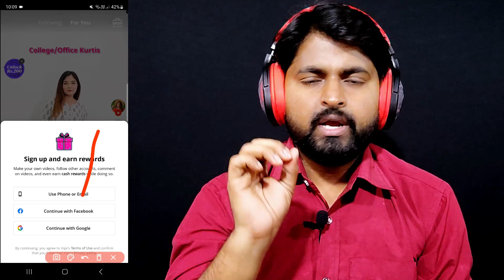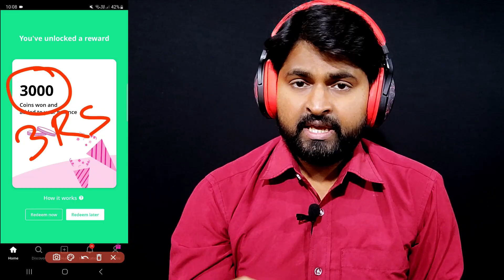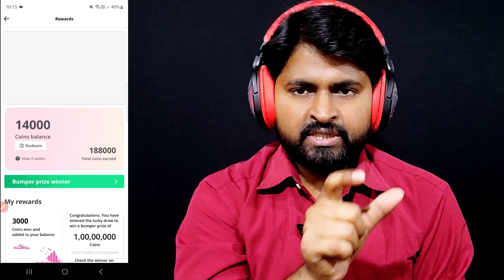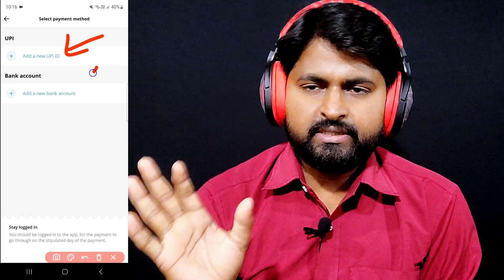Best Paytm Cash Earning App Without Investment 2024 India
easy money earning apps 2024
new earning app today mr satyam ki trick
india no 1 earning app
upi earning app 2024 today
best daily earning app2024
new earning game app today
india new earning app
money earning apps upi withdrawl 2024